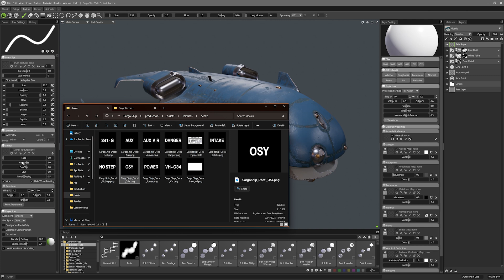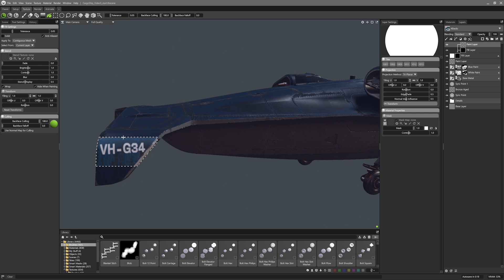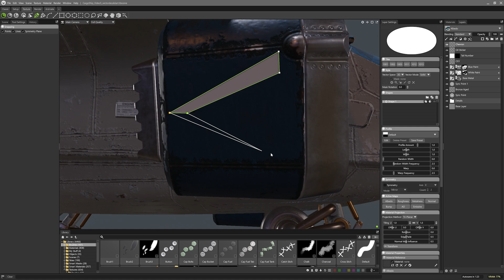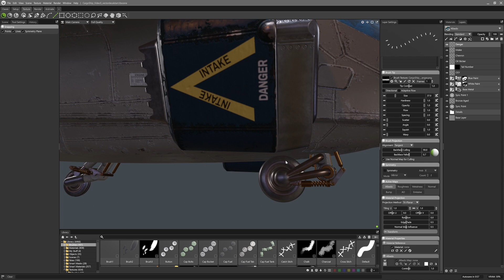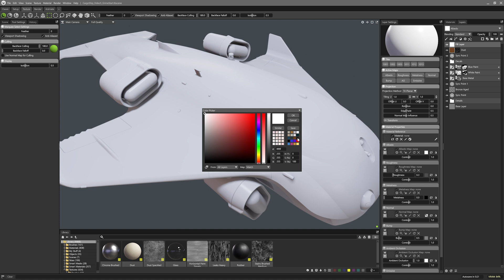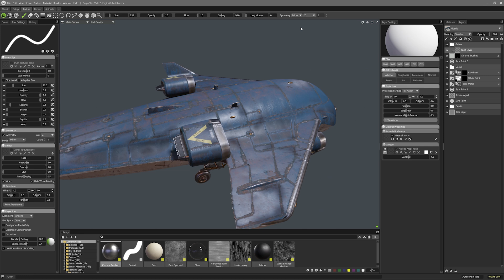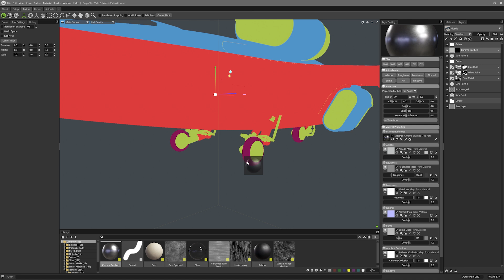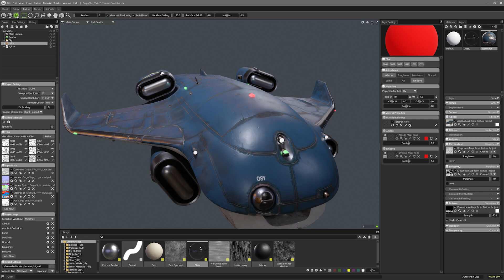Part 5: Texturing Grime, Decals, & Adding Emissive Effects in Toolbag | Cargo Ship Series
Welcome to our 6-part tutorial series on baking, texturing, and rendering a 3D hard surface asset in Marmoset Toolbag.

Part 5 covers the final texturing stages of dirt masking, various methods of adding text decals, and creating transparent materials and localized lighting sources with the emissive shader.

🏃 Follow Marmoset Everywhere

Chapters:

0:00 - Introduction
0:35 - Using Stencils to Add Decals
1:06 - Adding Decals Using Planar UV Layers
3:03 - Adding Decals Using Vector Layers
6:39 - Creating Dirt with Procedural Layers
8:18 - Building a Custom Brush for Grime
9:03 - Painting Grime
10:50 - Creating a Burnt Chrome Effect with Gradients
12:33 - Final Materials Setup
14:04 - Making Emissive Materials
15:00 - Outro